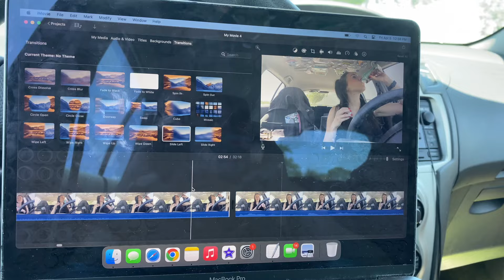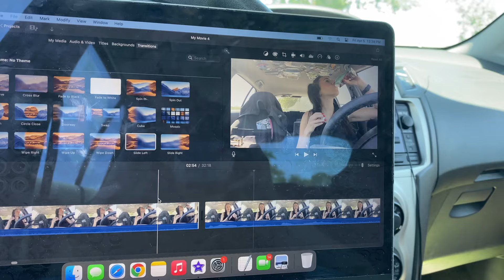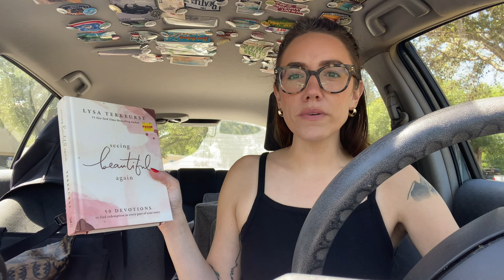Trying A New Product + A VERY Important Purchase 😍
The BEST Hiking Sandals
Twisty Mascara
$10 Tank Top (true to size)